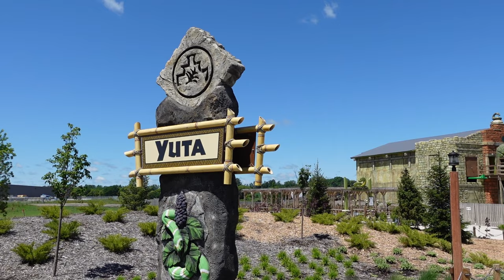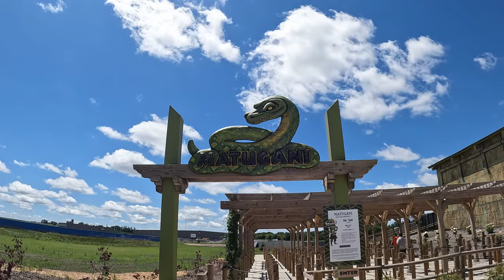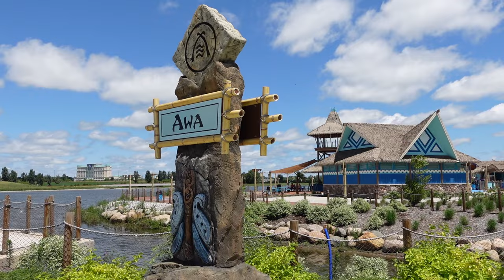Lost Island Themepark Off-Ride Footage, One of the Midwest's Best Themed Park | Non-Copyright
Lost Island Themepark is a relatively new theme park in Iowa and it's one of the best themed parks in the midwest.  This park has different zones themed to the elements.  Each area has a collection of colorful rides and interactive play areas.  This park is in Waterloo, Iowa, just down the street from the highly successful Lost Island Waterpark.

0:00- Park Entrance
0:08- Park Overview
1:15- Mura Realm (Fire Area)
1:35- Volkanu (ETF / Sally Trackless Dark Ride)
3:24- Makatu Shrine (Water Elements)
3:32- Rokava (Moser Top Spin)
4:28- Shaman's Curse (Zamperla Disko Coaster)
4:37- Mura Fury (Moser Inverting Frisbee)
5:39- Yuta Realm (Earth Area)
5:48- Matugani (Intamin Hydraulic Launch Coaster)
8:17- Totara Market (Restaurant)
8:26- Yuta Falls (Interlink Log Flume)
9:36- Pengali Ruin (Play Area)
9:44- Kukui Station (Bumper Cars)
10:13- Awa Realm (Water Area)
10:23- Akua Maze
10:32- Wakani Whirl (Tea Cups)
10:50- Zulawa Wave (Himalaya)
11:08- Playground
11:16- Eeki Eeki Escape (Roto Jets)
11:27- Awaati Water Battle (Mack Splash Battle)
11:39- Sea Swell (Swinging Ship)
12:00- Udara Realm (Air Area)
12:11- Amara Aviators (Gerstlauer Sky Fly)
13:19 Aviarium (Play Area)
13:42- Skyborne (S&S Turbo Drop)
13:54- Nopuko Air Coaster (Vekoma SLC)
16:24- Dream Spinner (Zamperla Wave Swinger)
16:41- Tamariki Realm (Spirit Area)
17:03- Golapa Sprouts (Zamperla Balloon Tower)
17:14- Kapulele Gliders (Zamperla Magic Bikes)
17:25- Tuka Tumbler (Zamperla Kiddie Ferris Wheel)
17:33- Lokolo (SBF Wacky Worm)
18:12- Gift Shop
18:22- Water Park Location